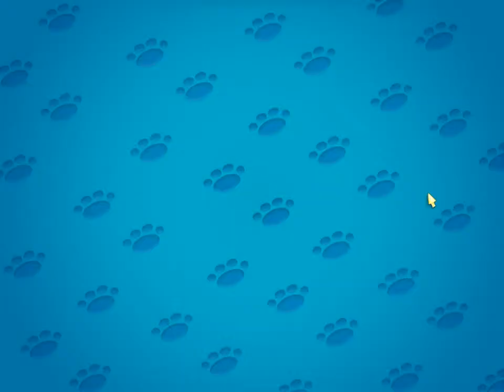Marlo ile Pet Show Craze Oynuyoruz | Bölüm 5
Game : Pet Show Craze
Original Release Date : N/A
Genre   : Strategy

Pet Show Craze Walkthrough - No Commentary

I tried to solve and play Pet Show Craze for you today. My assessment of Pet Show Craze game is in the description section. Comment on Pet Show Craze game, share your thoughts about the game to other users.

bugün sizler için Pet Show Craze oyununu çözmeye ve oynamaya çalıştım. Pet Show Craze oyunu için değerlendirmem açıklama kısmındadır. Pet Show Craze oyunu hakkında yorum yapın, diğer kullanıcılara oyun hakkında düşüncelerinizi paylaşın.